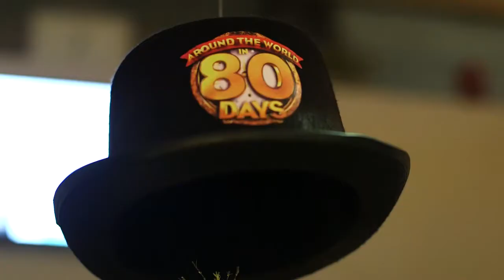Around The World in 80 Days - What the audience think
See what audiences think of our production of Around The World in 80 Days, playing until 17 January.

The majestic, mysterious and fabulously wealthy Phileas Fogg wagers his life’s fortune that he can circumnavigate the globe in just 80 days. Join Fogg and his loyal valet, Passepartout, as they voyage from the misty alleys of Victorian London to the exotic subcontinent and the Wild West in a race against the clock.

This Christmas Laura Eason’s celebrated adaptation of one of the world’s most beloved tales arrives in London in a dazzling new production directed by Lucy Bailey. A cast of eight play over 50 characters in this imaginative, high-spirited escapade including six trains, five boats, four fights, three dances, two circus acts and an elephant!

Cast includes Robert Portal as Phileas Fogg, Simon Gregor as Passepartout, Shanaya Rafaat as Mrs Aouda, Tony Gardner as Inspector Fix, Eben Figueiredo as Mr Naidu, Tim Steed as Colonel Proctor, Lena Kaur as Miss Singh and Liz Sutherland as Judge Obadiah.

Suitable for ages 8 to 80!

Playing until 17 January, tickets from £15.